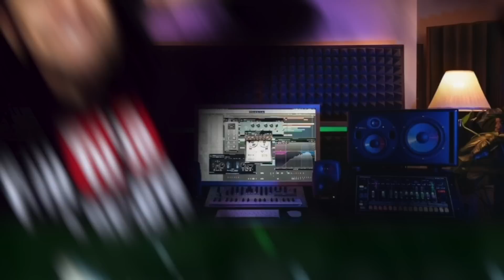King Lil G - No Face No Ca$e (Official Video) REACTION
WATCH ALL ADS ALL THE WAY THROUGH GANG!!

WHATS THE DEAL GANG! WHATS THE DEAL GANG! ITS YA BOI TYCO REACTS AND BACK WITH ANOTHER BANGER! THE COMMENT WITH THE MOST VIEWS HAS A BETTER CHANCE TO BE THE NEXT VIDEO!!

WDG CLAN TRYOUTS COMING SOON!

TW:TycoReacts